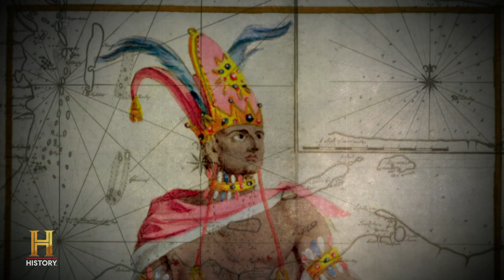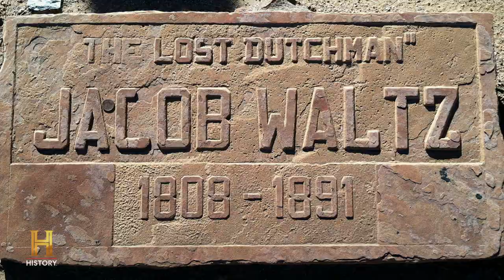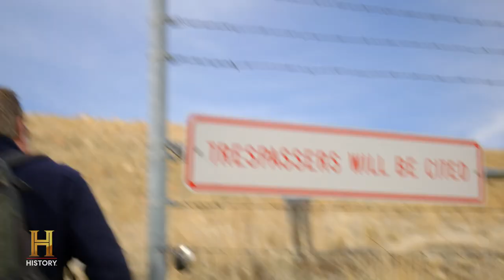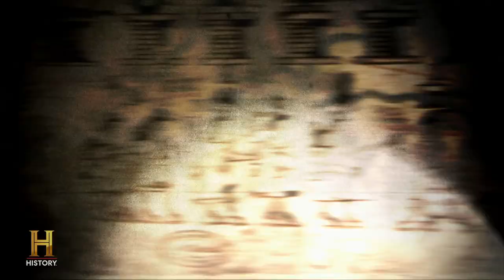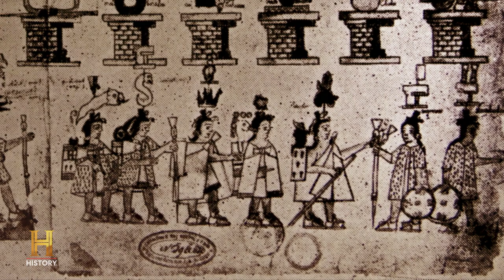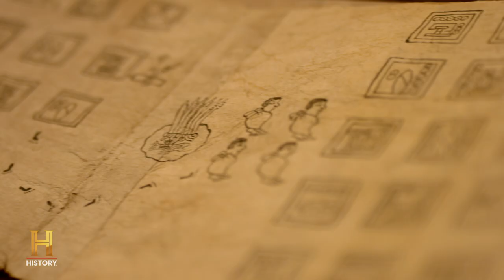The Search for Montezuma's INFAMOUS Gold (S4) | Cities Of The Underworld | The UnXplained Zone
The team searches for the most famous treasure in history - Montezuma's gold, which could be hidden in the Superstition Mountains, in this clip from Season 1, Episode 5, "The Lost Aztec Colony."